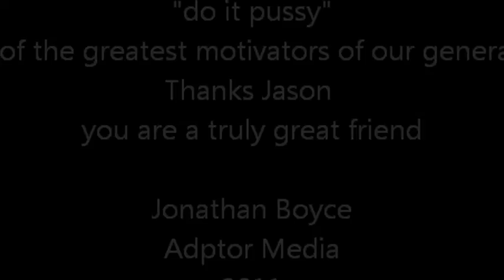jason @ the pig and whistle.wmv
My Best Friend Doing Himself Live